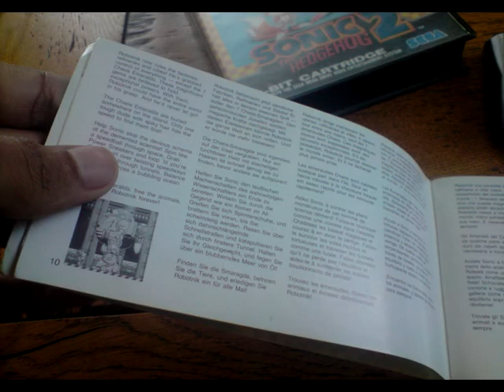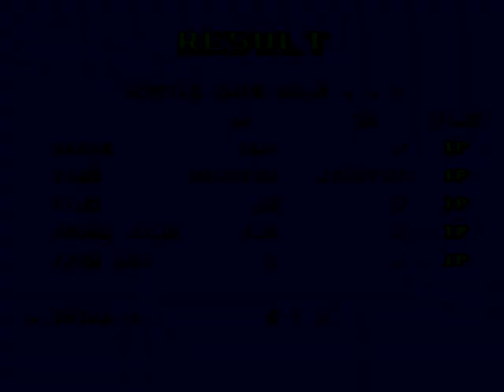Jeux Electrogeek 43 test "Sonic the Hedgehog 2" [MD]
Amis gamers/euses, bonjour à tous/toutes, c'est Stryder qui de manière hebdoadaire vous retrouve pour un nouvel épisode de "Jeux Electrogeek".
Pour ce 3e volet de ma mini-retrospective Sonic, arrive enfin le test de l'un de mes trois Sonic préfèré toutes console confudues; "Sonic the Hedgehog 2" sur Mégadrive. Au chapitre des nouveautées; arrivée de Tails dans la série, un mode 2 joueurs VS et coop, le Spin dash...tout un programme !